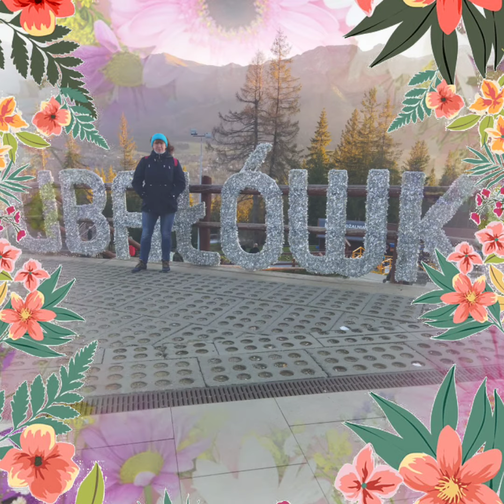20220511 092642 20220511 092646 3366239176136553338 Urodziny Andzii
Dziś są moje urodziny
40 stka mi stuknęła